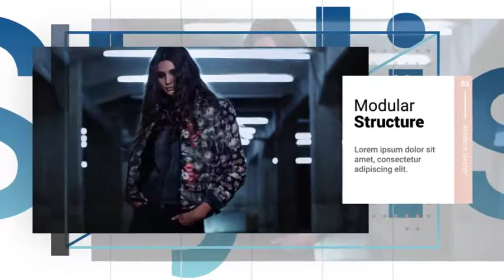Fashion Slides (After Effects Template)